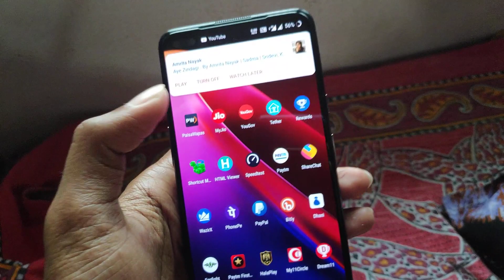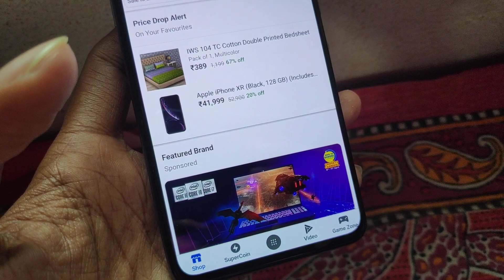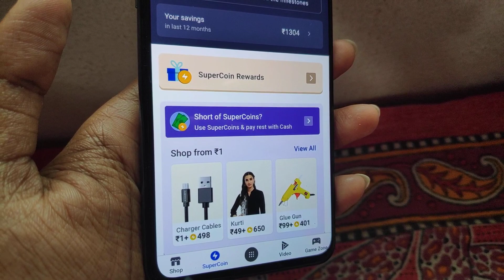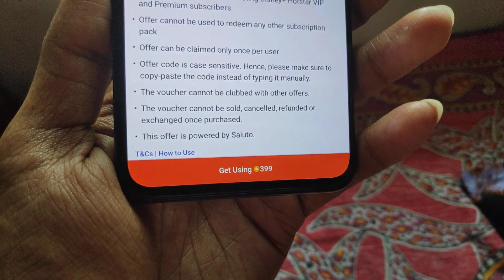Get HotStar Vip Subscription For Free - Watch Vivo IPL For Free | Flipkart HotStar Vip Offer 2021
Get HotStar Vip Subscription For Free | Vivo Ipl 2021 Free Mai Dekho | Flipkart HotStar Vip Subscription Offer

Gears I Use :
1. Trypod
2. Camera
3. Mic
4. Mobile
5. Green Screen
6. Light